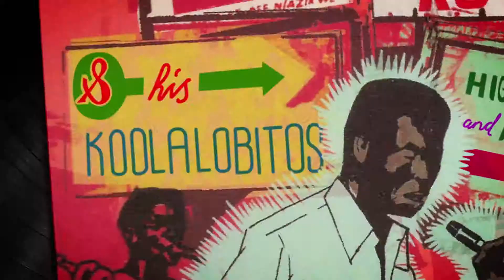Finding Fela - TV Spot (Opens Aug. 1 at IFC Center)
Directed by Academy Award winning filmmaker Alex Gibney, Finding Fela tells the story of Fela Anikulapo Kuti's life, his music, his social and political importance. He created a new musical movement, Afrobeat, using that forum to express his revolutionary political opinions against the dictatorial Nigerian government of the 1970s and 1980s. His influence helped bring a change towards democracy in Nigeria and promoted Pan Africanist politics to the world. The power and potency of Fela's message is completely current today and is expressed in the political movements of oppressed people, embracing Fela's music and message in their struggle for freedom."Finding Fela" tells the story of Fela Anikulapo Kuti's life, his music, his social and political importance. He created a new musical movement, Afrobeat, using that forum to express his revolutionary political opinions against the dictatorial Nigerian government of the 1970s and 1980s. His influence helped bring a change towards democracy in Nigeria and promoted Pan Africanist politics to the world. The power and potency of Fela's message is completely current today and is expressed in the political movements of oppressed people, embracing Fela's music and message in their struggle for freedom.